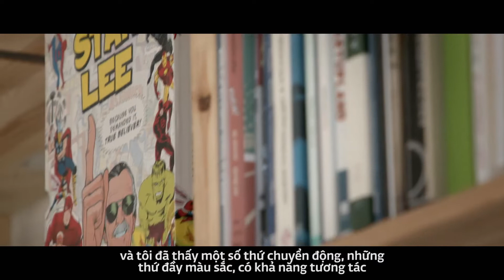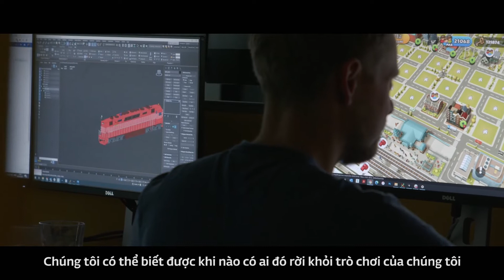Pixel Federation on their journey, technology and digital security | ESET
Simon Sicko, co-founder of independent game developer and publishing company Pixel Federation, talks about its challenging beginnings, rapid growth, the progress of technology, and how ESET has protected the business on its journey.

Miêu tả: Simon Sicko, đồng sáng lập của công ty phát triển và xuất bản trò chơi độc lập Pixel Federation, nói về quá trình khởi đầu đầy thử thách, tốc độ phát triển nhanh chóng, sự tiến bộ của công nghệ và cách ESET bảo vệ doanh nghiệp trên hành trình phát triển của mình.

ESET technology protects more than one billion internet users. Whatever the size of your business, we can protect it.

Công nghệ ESET bảo vệ hơn một tỷ người dùng internet. Bất kể quy mô doanh nghiệp của bạn ra sao, chúng tôi vẫn có thể bảo vệ nó.

Tìm hiểu cách chúng tôi có thể hỗ trợ tổ chức, doanh nghiệp của bạn

When technology enables progress, ESET is here to protect it.
Khi công nghệ dẫn đến sự tiến bộ, ESET luôn sẵn sàng bảo vệ nó.

CHAPTERS
CHƯƠNG
00:00 The creation of Pixel Federation
00:00 Sự ra đời của Pixel Federation
00:29 The rapid evolution of the company
00:29 Sự phát triển nhanh chóng của công ty
00:56 Global growth through technology
00:56 Tăng trưởng toàn cầu thông qua công nghệ
01:20 ESET’s role in Pixel Federation’s journey
01:20 Vai trò của ESET trong hành trình của Pixel Federation